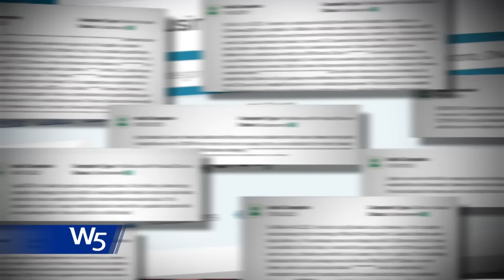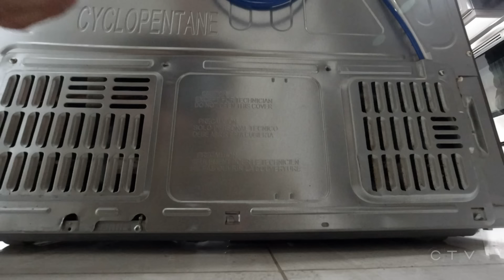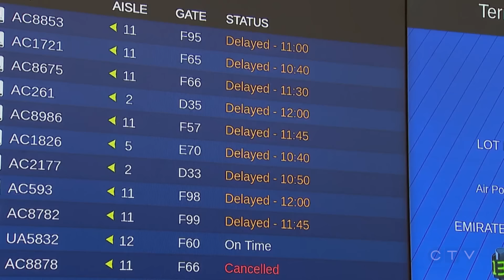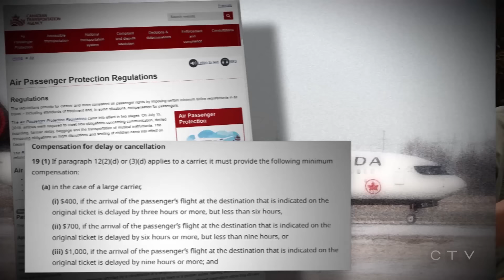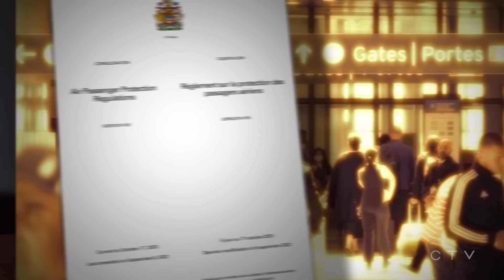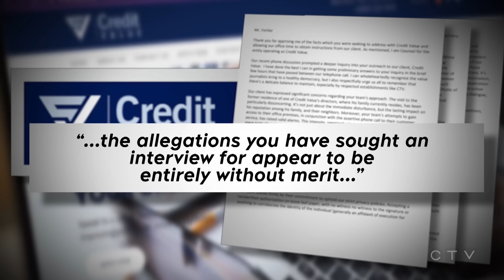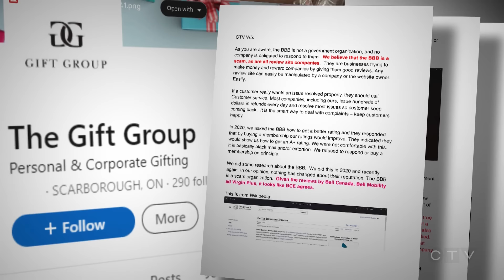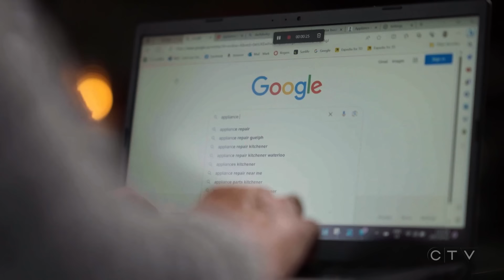EXPOSING THE BETTER BUSINESS BUREAU'S REPEAT OFFENDERS | W5 INVESTIGATION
W5 investigates Canadian companies that rack up hundreds of complaints with consumer watchdogs like the Better Business Bureau and why companies that are identified as repeat offenders are allowed to continue operating.

W5 is Canada’s most-watched investigative, current affairs and documentary program. Tackling major stories and investigations since 1966.